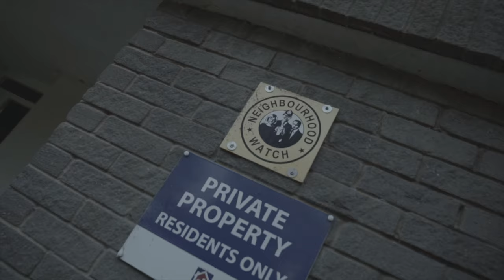Sosa CBT - Uber Eats [Music Video] | GRM Daily